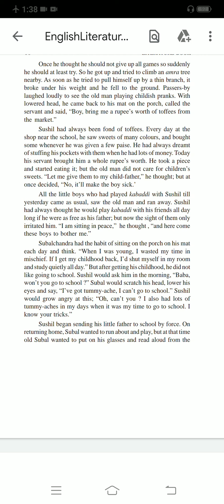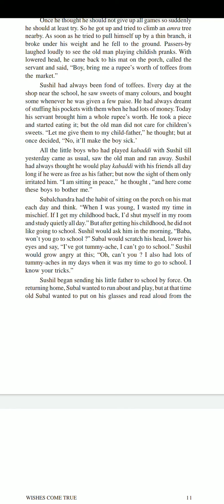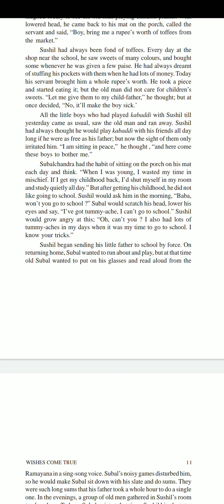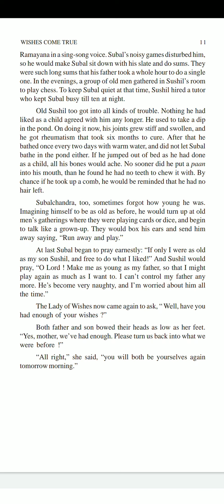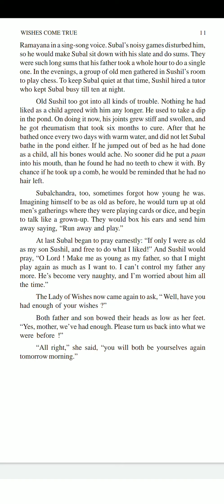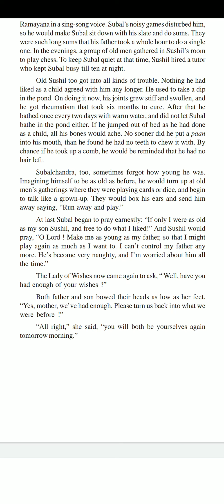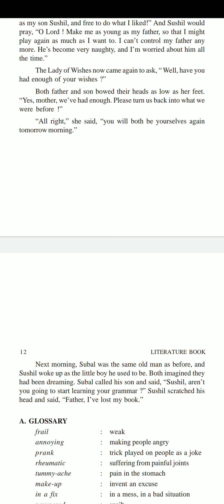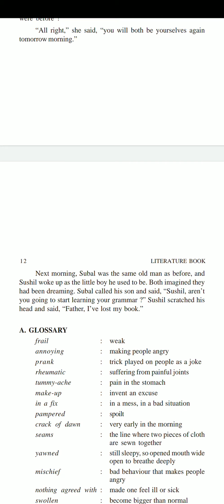CLASS IX ENGLISH CHAPTER WISHES COME TRUE BY HARLEEN MAM PART 2